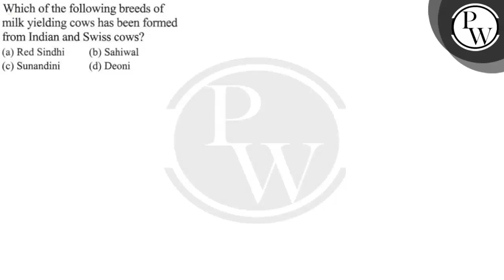Which of the following breeds of milk yielding cows has been formed from Indian and Swiss cows?...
Which of the following breeds of
 milk yielding cows has been formed
 from Indian and Swiss cows?
 (a) Red Sindhi
 (b) Sahiwal
 (d) Deoni